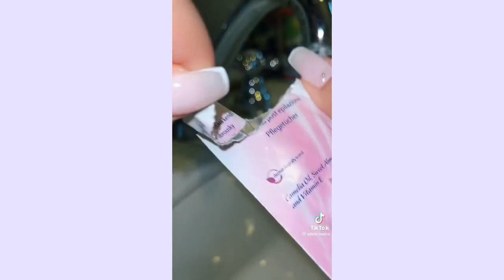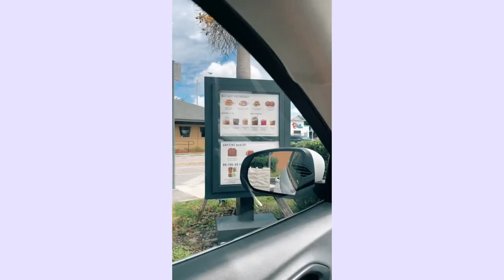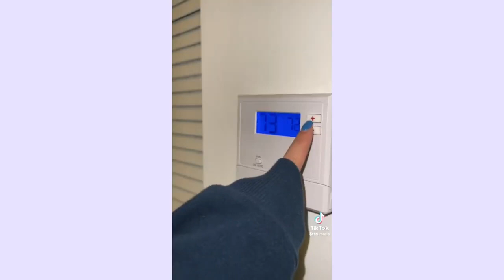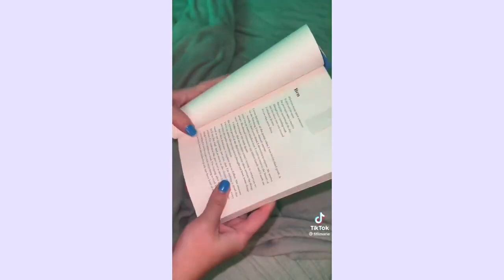Self-care Compilation | Skincare ASMR | TikTok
Note - None of these Tik Tok are mine nor do I claim to own any of the content in the video, please look for their Tik Tok accounts.